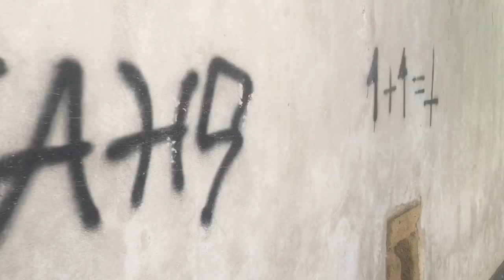Napoli, villa Floridiana: muro di nuovo imbrattato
Questo lo stato nel quale si trova attualmente il muro di contenimento della storica villa Floridiana, lungo via Cimarosa nel quartiere Vomero. Vandalismi continui ma anche assenza dei necessari controlli, anche attraverso la videosorveglianza. Di certo una pessima immagine anche per i turisti che, numerosi, si recano nel parco per visitare il museo delle arti decorative Duca di Martina.
Gennaro Capodanno

Presidente Comitato Valori collinari